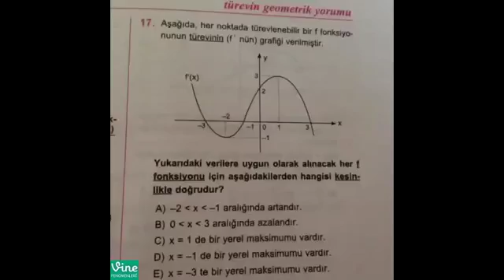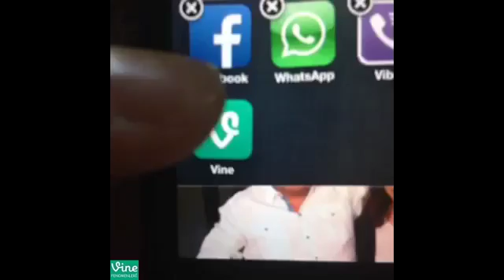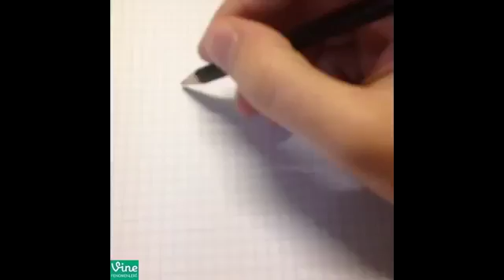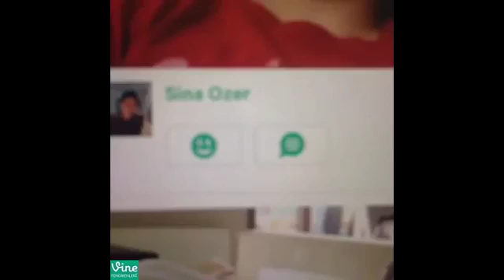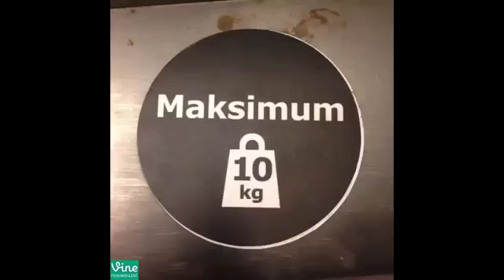Sina Özer Nejat Uygur Bütün Vine ları 155 Vine Vine Fenomenleri